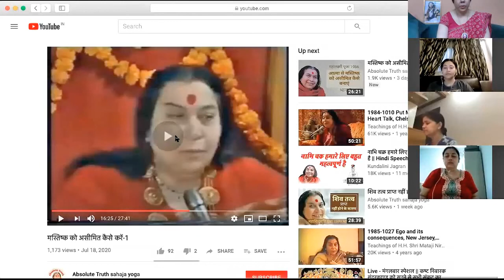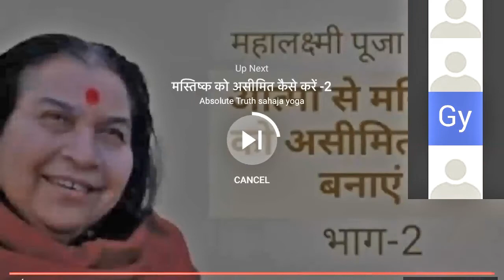Sahaja yoga meditation above sahasrara | Deep Meditation | 22 July 2020 | Part - 68